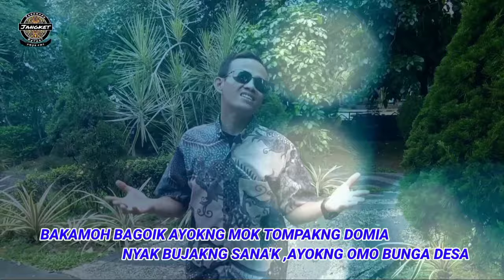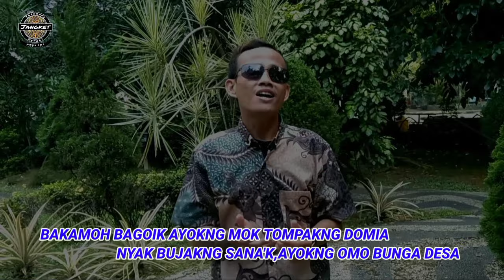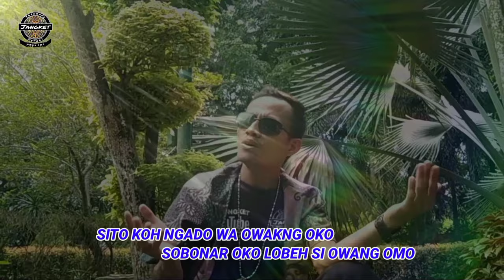Yakop - Ayokng Bunga Desa ,LAGU DAYAK JANGKANG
Lagu ini menceritakan tentang
gadis Dayak yg tercantik didesanya dengan sebutan Bunga yang jadi rebutan para lelaki .
Gadis Dayak cantik hidup dihutan.
Chanell YouTube.

jangan lupa kunjungi juga Karya lagi Yakob lainnya

Facebook : YAKOB JANGKET MAIH .

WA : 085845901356